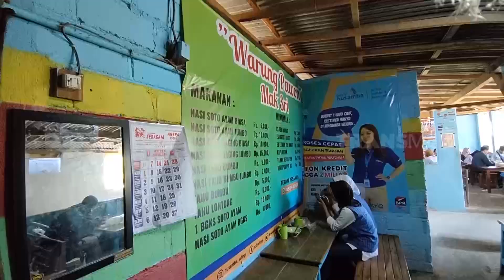Liburan Gratis Nyore Di Tepi Aliran Sungai | OMG!! (21/12/23)